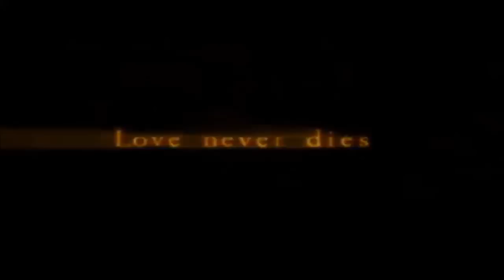十大Konami遊戲系列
適逢MGS 5即將推出, 同埋近期出現許多有關Konami公司管理出現問題的消息, 就趁呢個機會數下我心目中的十大Konami遊戲系列.